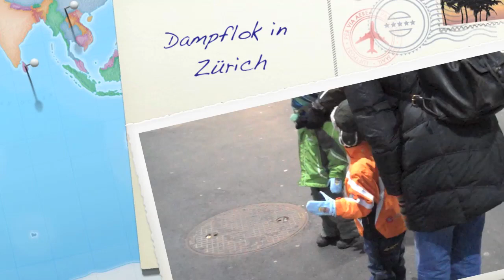Dampflok in Zürich - SBB - Steam Train Zurich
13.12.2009 - Eine Dampflok fährt in Zürich in den Hauptbahnhof ein und fährt auch wieder raus. Insider der SBB gaben uns den Tipp mit dem unplanmässigen Besuch des Zuges im Hauptbahnhof (HB) in Zürich